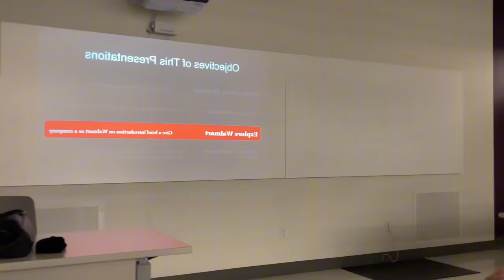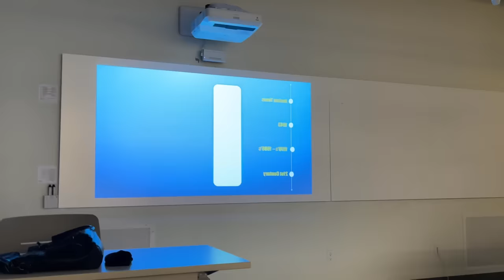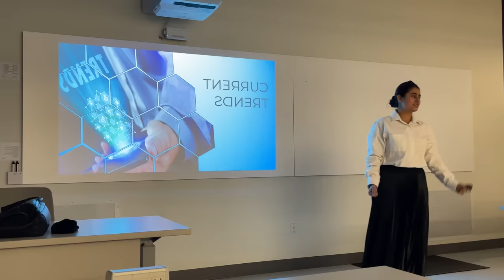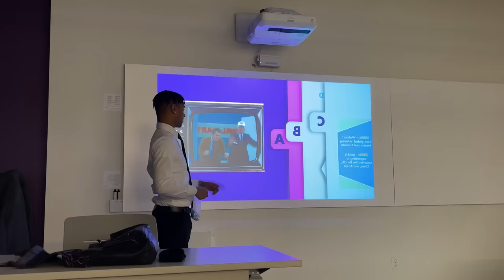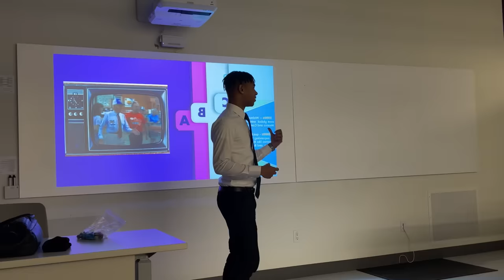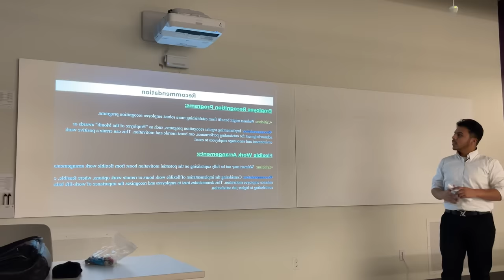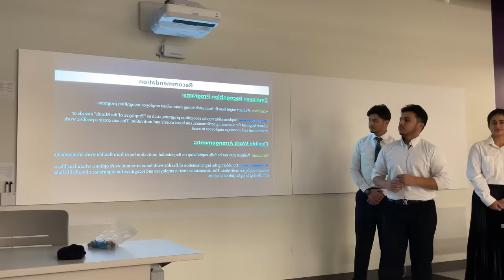Planka's grandson, Uhraine, presents a professional presentation in front of the entire class.